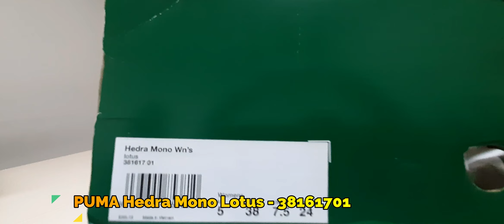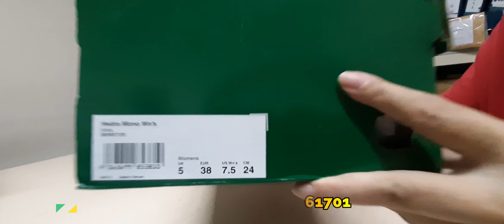PUMA Hedra Mono Lotus 38161701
PRODUCT STORY
Attention, runway rebels - these cool kicks are born out of your wildest fantasies. An aggressive mashup between PUMA archive inspiration and high-fashion design, the Hedra Mono Trainers embody urban influence. Featuring a heritage running upper with breathable mesh, sleek suede and some serious shine, plus a stacked sole with tons of texture and avant-garde attitude, these street-ready sneakers are show stoppers.

FEATURES & BENEFITS
IMEVA: PUMA's material for a lightweight and comfortable feel

DETAILS
Mesh upper with suede and nubuck overlays
Moulded sockliner
IMEVA midsole
Rubber outsole
Lace closure for a snug fit
PUMA branding at tongue and heel

Song By:NEFFEX